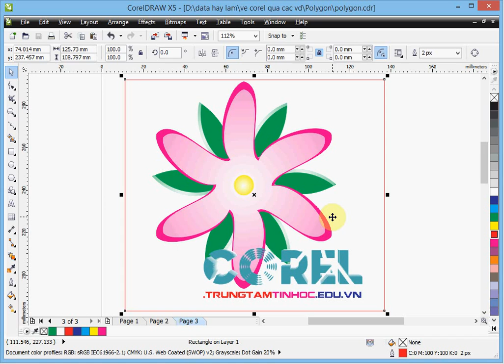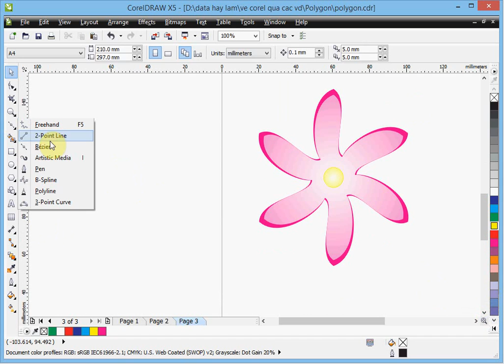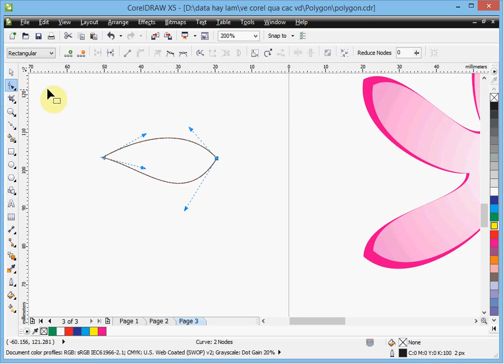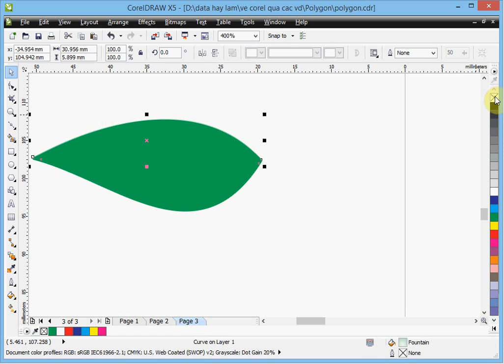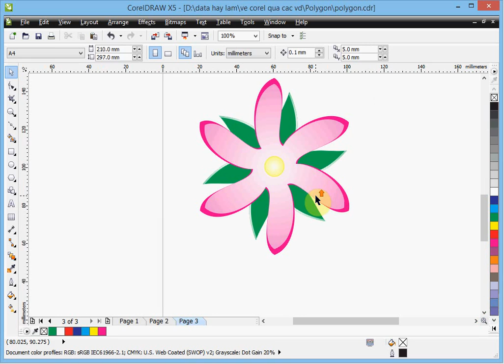Vẽ hoa áp dụng thuộc tính Polygon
Truy cập web để xem những bài viết khác